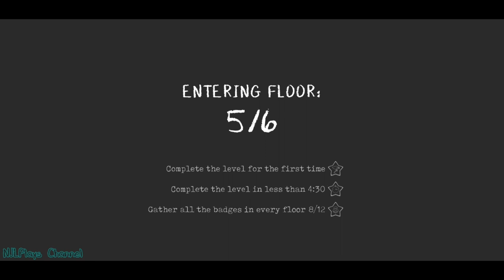Evil Nun Rush Final Level Full Gameplay With Secret Ending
Here's the full gameplay that you've been waiting for a very long time! In this video, we will be chased by Sister Madeline as always, and get chased by the mutant chickens too in the final level which we set them trapped we may get the mysterious grail and also the secret ending! Enjoy the video :)

My Recorders:
- Mobizen
- AZ Recorder

My Editors:
- InShot
- PowerDirector

My Thumbnail Makers:
- PowerDirector
- Polish
- Collage Maker

Apps That Helped Me Quite A Lot:
- Background Eraser
- IntroMaker
- Canva

🧏 ABOUT ME:
Well hello, welcome to NJLPlays Channel! We upload videos of horror games that are entertaining for everyone! There are many varieties of videos for the viewers to watch from gameplays to memes. 😊